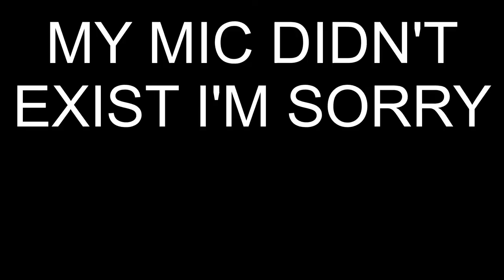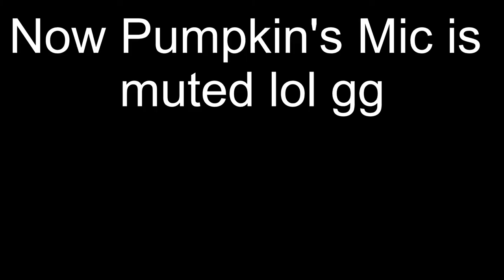Random Hypixel Bedwars - bc life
It's like 1:40 idk what I'm still doing up lol, also I don't know what texture packs these are pls don't ask me... I'll wake up in about 20 hours give me a bit